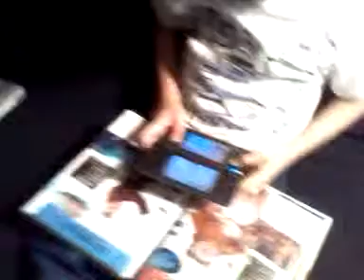How obsessed my 6 1/2 year old is with star wars